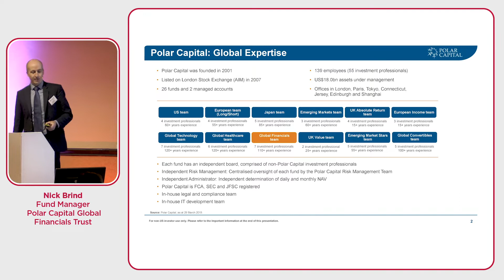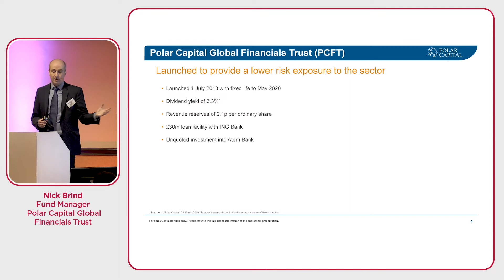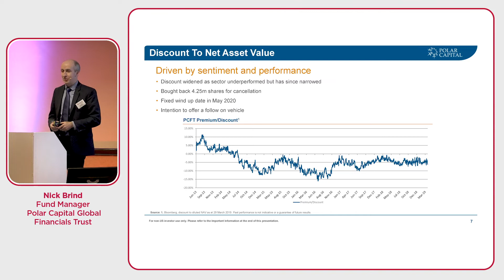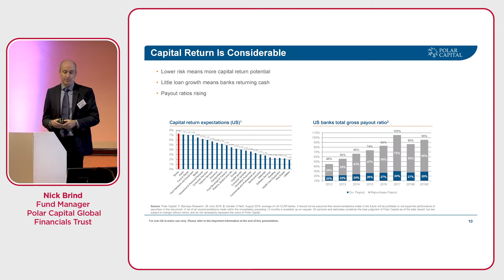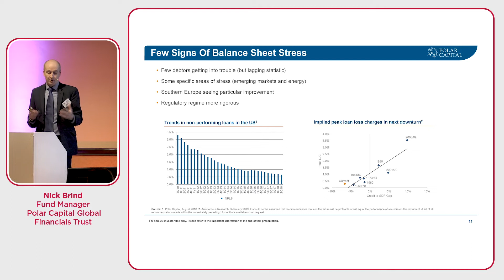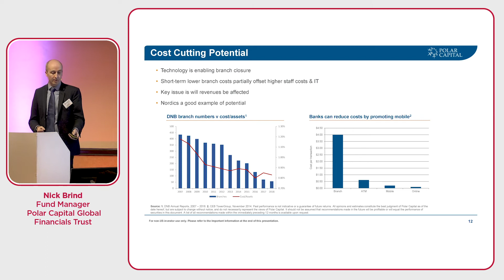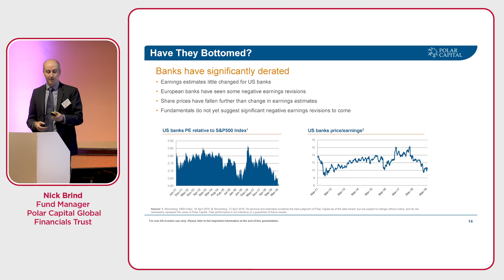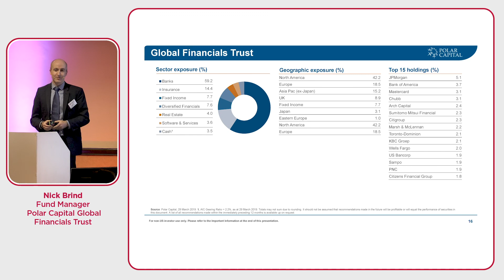Investing for the new tax year seminar – Polar Capital Global Financials Trust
Nick Brind, fund manager at Polar Capital Global Financials Trust presents on the financial sector 10 years after the crisis at our ‘Investing for the new tax year’ investor seminar.